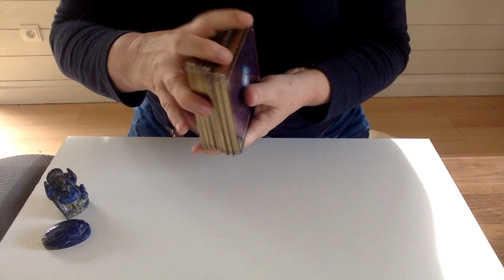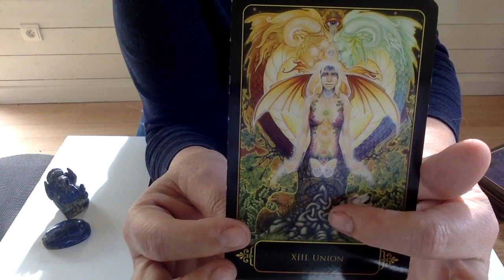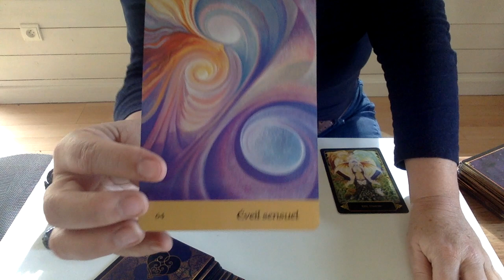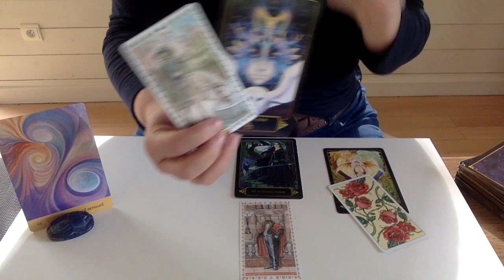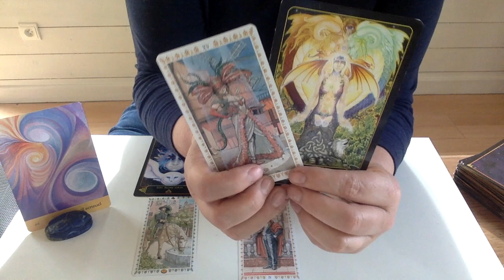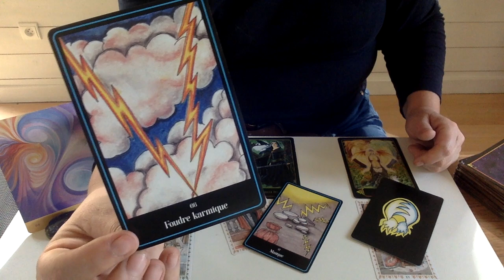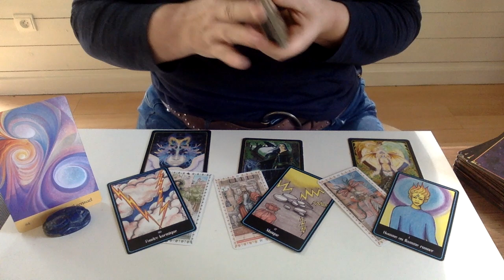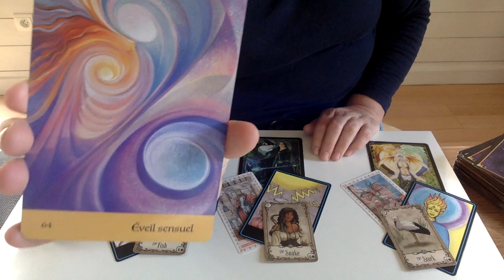SAGITTAIRE - PLEINE LUNE DU 20 OCTOBRE 2021 - L'EVEIL SENSUEL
Le positif amène le positif.🍀
Garder votre libre arbitre en pleine conscience
NAMASTE🌈